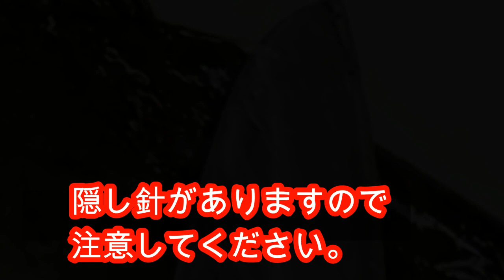父ちゃんの船でとった魚捌いて食ってみた！